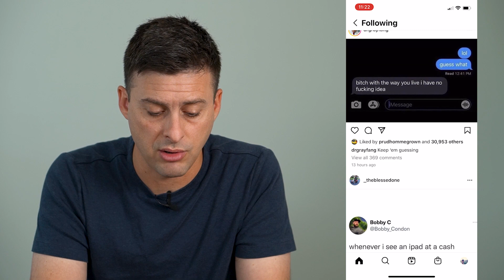How To View Instagram Feed In Chronological Order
Let's switch your Instagram feed to chronological order so you can see posts in the order that they were uploaded on your iPhone or Android.

Thanks for your time today. Cheers.